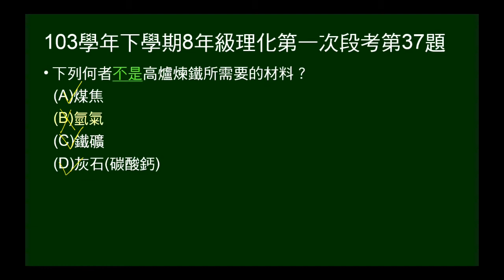103學年下8年級理化一段第37題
問何者不是高爐煉鐵所需要的材料？煤焦？氫氣？鐵礦？灰石？